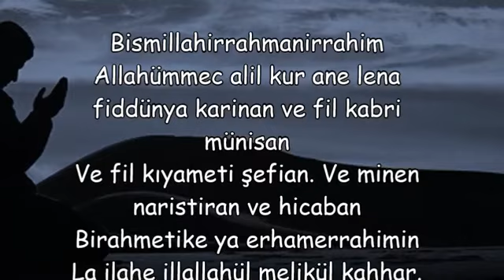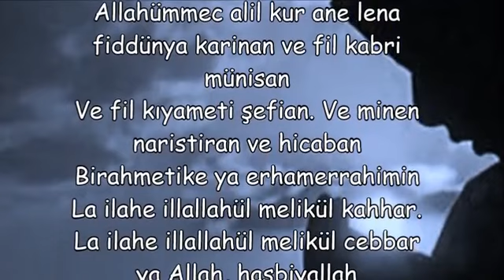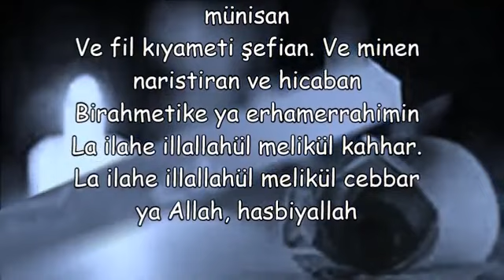Aşık Ettiren Etkili Dua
Asik Ettiren Etkili Dua,
hemen etki eden aşk duası,
deli divane aşık ettiren dua,
güçlü aşk duası,
kesinlikle aşık etme duası,
aşık etme duası tesirli,
anında etki eden dualar,
deli gibi aşık etme duası,
asik etme duasi nihat hatipoglu,